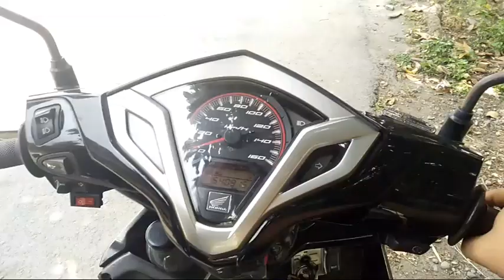Part Suzuki di Honda vario - Lebih responsif dan fast akselerasi